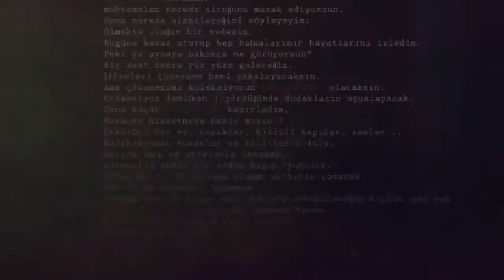GÖKÖZ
Grubumuz Çok Eğlenceli Ve Keyifli Bir Vakit Geçirdi Katılımları İçin Teşekkür Ederiz İyi Seyirler Dileriz...